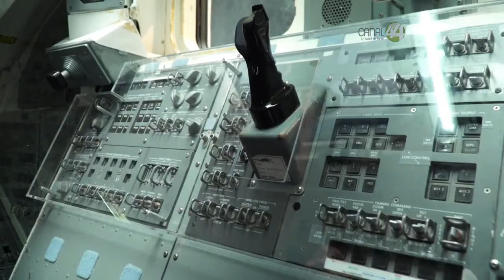Mujeres destacadas en el deporte y otras disciplinas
En el ring, la cancha o el espacio, ocupan un lugar
tradicionalmente reservado para hombres. Pero eso no ha sido
impedimento para que algunas mujeres destaquen. Aquí más
detalles.